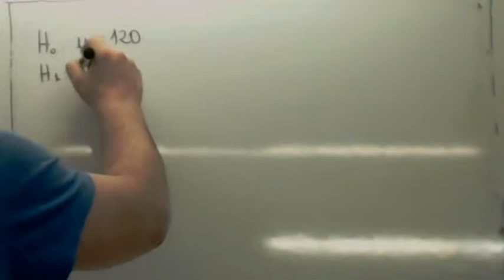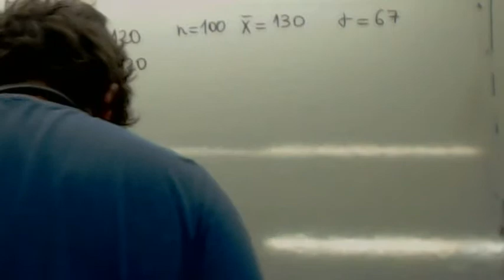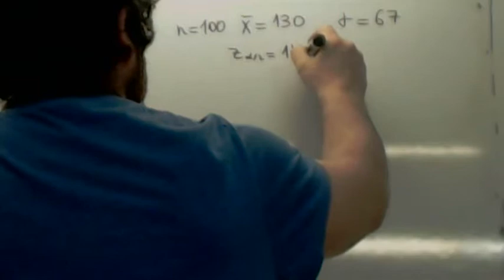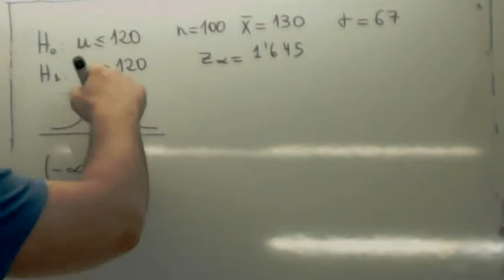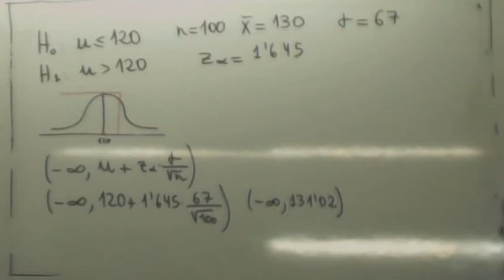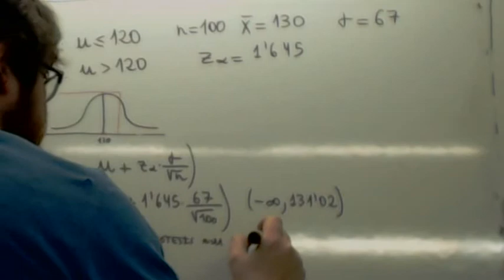Contraste de hipotesis unilateral para la media Usero